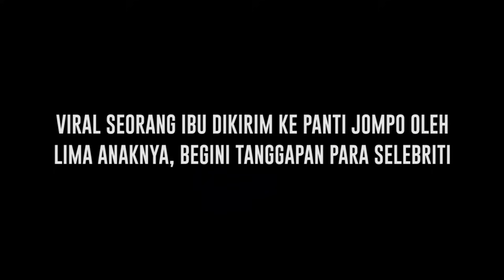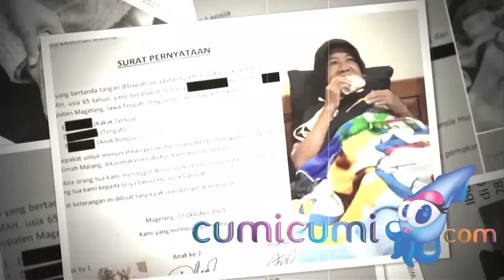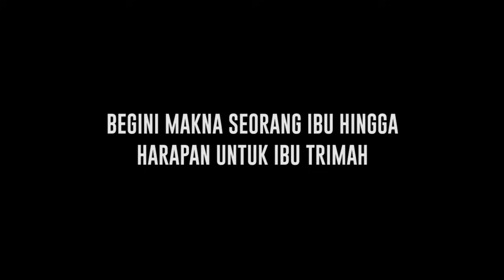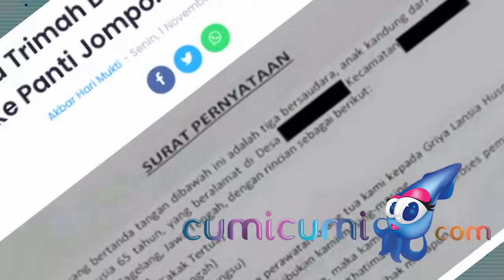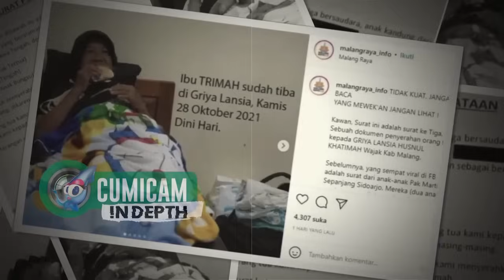Viral Ibu Dikirim ke Panti Jompo, Ini Tanggapan & Perasaan Fitri Carlina hingga Anisa Bahar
Beberapa hari terakhir viral sosok seorang ibu bernama Ibu Trimah yang dikirim ke panti jompo oleh ke-5 anaknya. Para selebriti mulai dari Fitri Karlina hingga Oki Setiana Dewi angkat bicara dan beri tanggapannya. Begini perasaan Anissa Bahar.